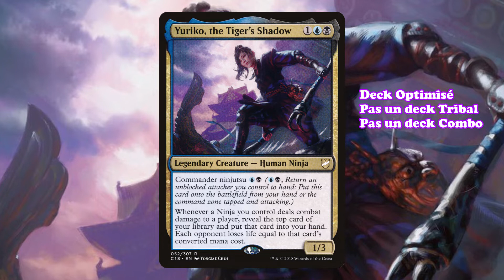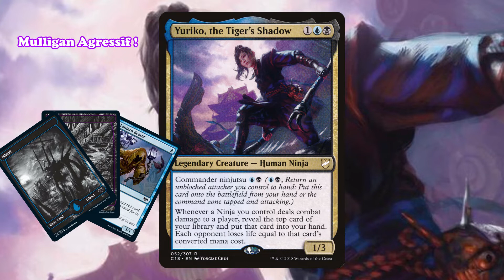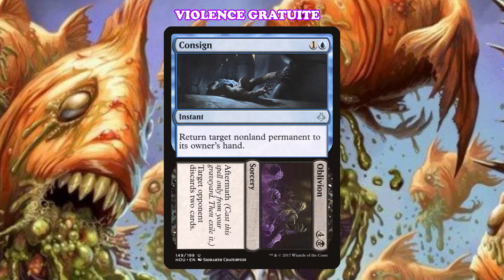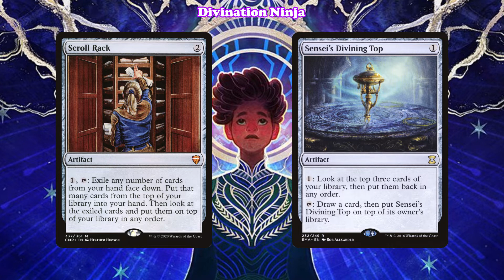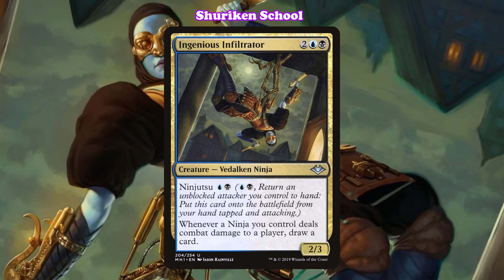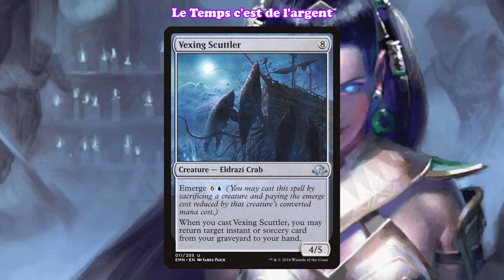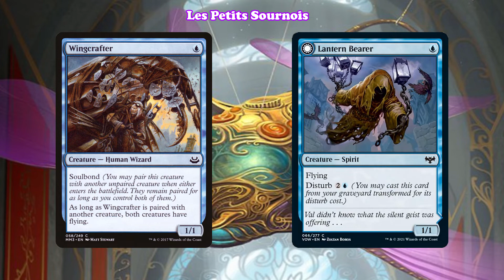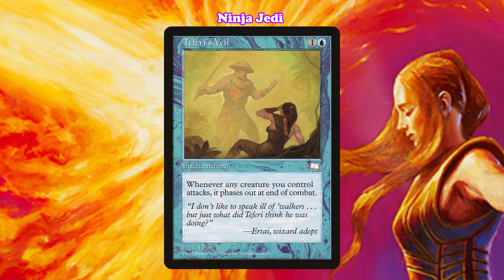Decklist : Yuriko the Tiger Shadow | EDH | Deckbuild | Deck Optimisé | Magic the Gathering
Bonjour à tous et bienvenue sur Monocommander, chaîne dédiée au commander multijoueur en français sur le jeu Magic the Gathering

Aujourd'hui, le retour des decklists avec un de mes decks les plus optimisés, qui met à l'honneur le Ninjutsu, mécanique de Kamigawa, dans les temps avec la sortie proche de Neon Dynasty !
Ce deck est fait pour des tables de haut niveau, il n'est pas budget et peut partir très vite ! Il n'utilise pas de staples avec une construction très particulière, pour exploiter au mieux les 2 capacités de Yuriko.

Merci à Anthonyornot qui m'a design le logo de la chaîne, que vous pouvez retrouver sur Twitch pour des lives artistiques qui changent un peu

C'était Monocommander, Bye.

Crédits musique d'intro : Blue Atom Audio | Professional Music for Media and Film - Japan in Springs